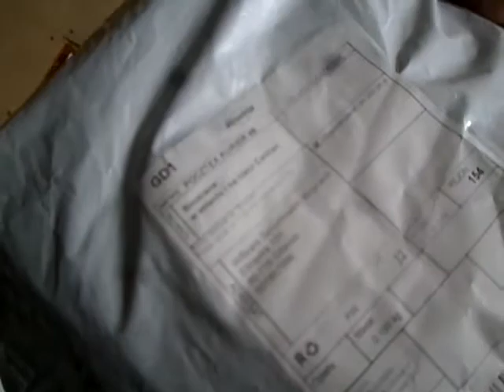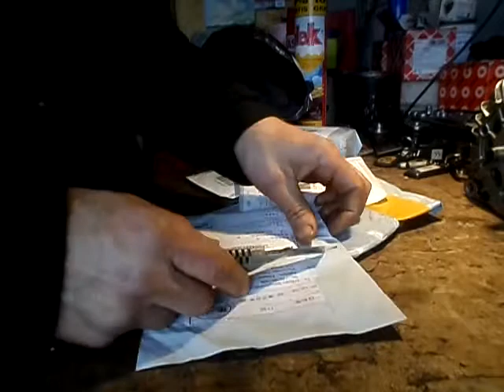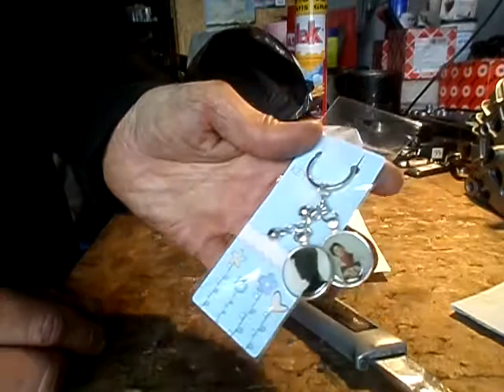Przyszła Paczka z Aliexpress Cainiao Sinotrans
Całkiem zapomniałem a Tu Mateusz mi Cainiao Sinotrans przynosi Pakunek -) Zatem odpakujemy  -) , Jezeli chcecie to  zostańcie popatrzcie co zamówiłem - gdyż sam nie pamiętam -) "hehe'